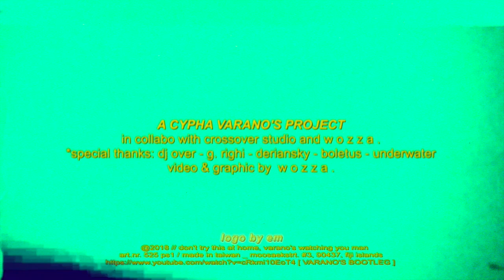VARANO'S BOOTLEG #7 - ZANO (PROD. DJ OVER)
CYPHA VARANO PRESENTA:

"Varano's Bootleg" #7 - ZANO
Prod. DJ OVER

Registrazione, mixaggio e mastering presso Crossover Studio (PR)
Artworks, regia e montaggio: Wozza

Ogni due settimane fuori un nuovo bootleg!!